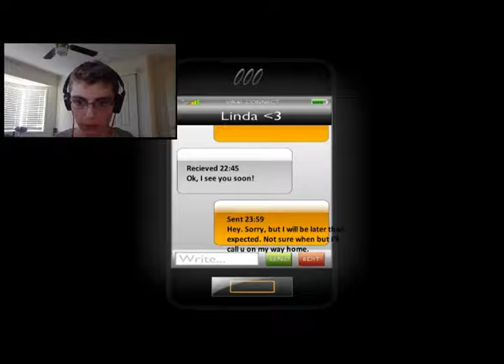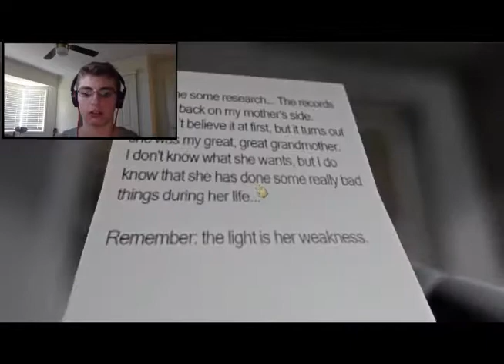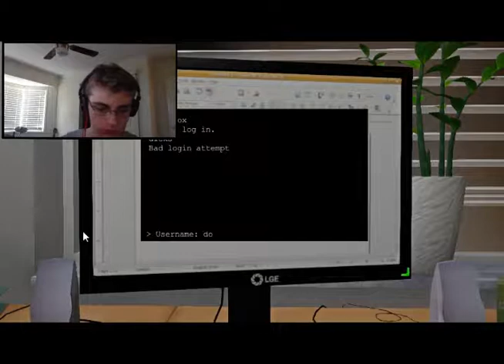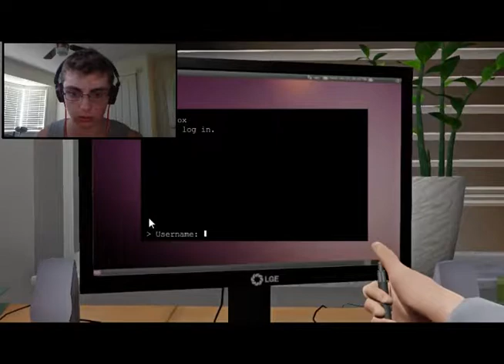One Late Night Part 1: The Balloon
The first part of my "One Late Night" playthrough
Dem balloons be evil